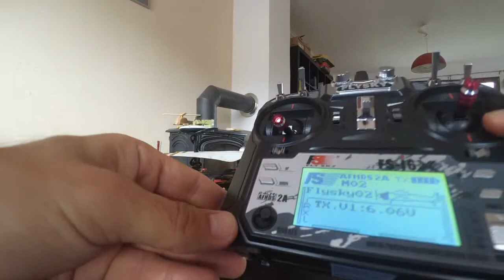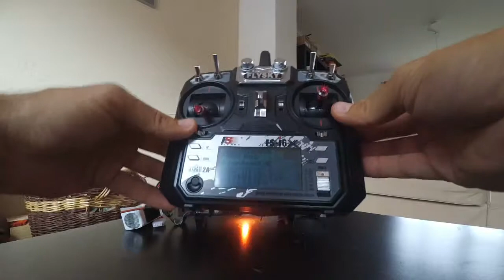Párování FS-iA10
Párování příjmačů FS-iA10/FS-ia6b/FS-ia6 s vysílačkami Flysky i6/i6X.